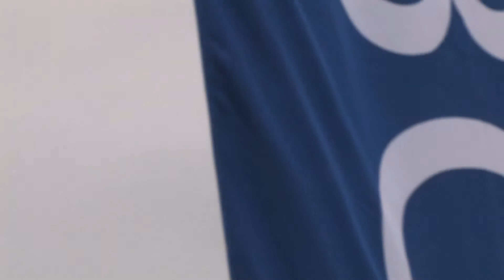Alliance Airshow Ft Worth Texas 2012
What a Show !   The Alliance Airport Airshow featuring the Thunderbirds !   If you haven't seen one of these shows in person,,,, you need to make the effort,,, it's GREAT!   One of the hardest things to try to video,,,, and even in playback,, I had to reduce the actual  playback speed  to basically even see the planes as they literally Zoom past !   Video courtesy of TC Videos Ennis Texas.